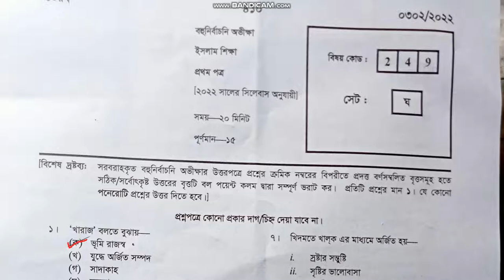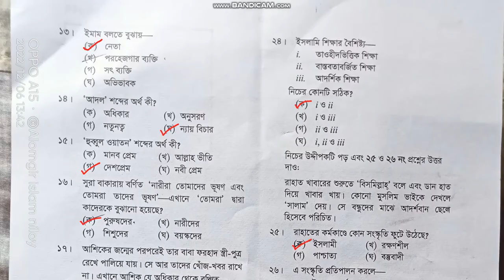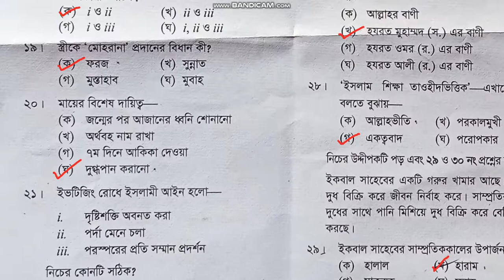HSC Islamic Studies 1st Paper MCQ Solution 2022 All Board | Islamic Studies 1st Paper MCQ Answer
Today we will discuss, HSC Islamic Studies 1st Paper MCQ Solution 2022 All Board.

✌ We are already uploaded;
✔️ Dhaka  Board HSC Finance 1st Paper MCQ Solution 2022 httpsyoutu.be7qvf1JdfY1s
✔️ Dhaka  Board HSC Finance 1st Paper MCQ Solution 2022 httpsyoutu.beln6gUeHcHgo
✔️ Dhaka  Board HSC Finance 1st Paper MCQ Solution 2022httpsyoutu.bee9TwcOitxy8
✔️ Dhaka  Board HSC Finance 1st Paper MCQ Solution 2022 httpsyoutu.bef2t2t2uJmhc
✔️ Barishal Board HSC Finance 1st Paper MCQ Solution 2022 httpsyoutu.beEYcdzH7dMyo